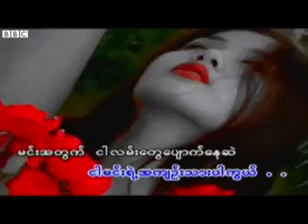A glance into Myanmar music industry